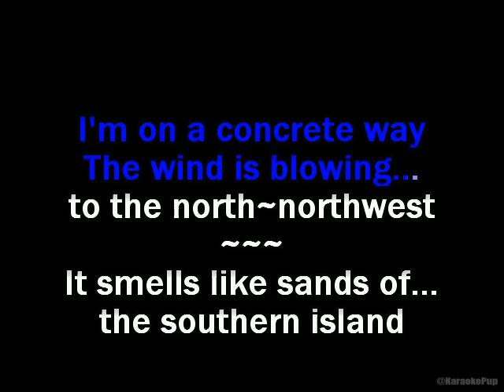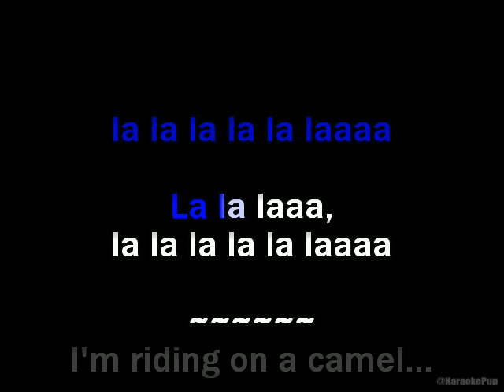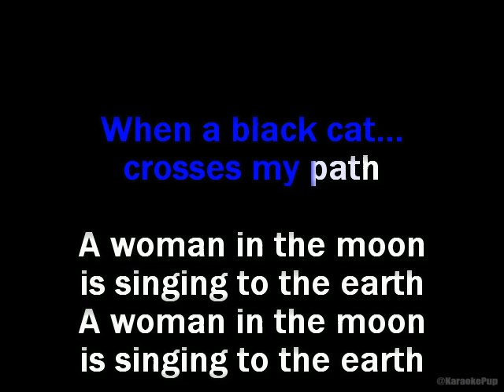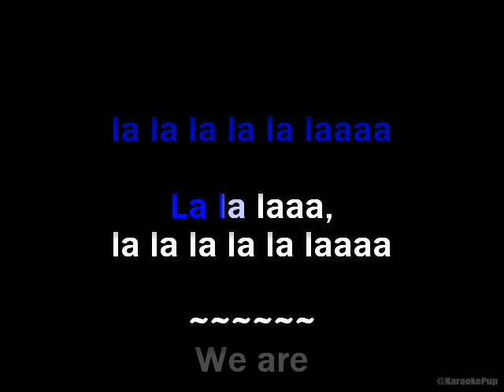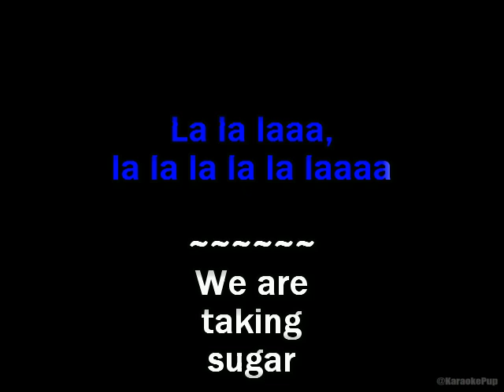Cibo Matto - Sugar Water - Karaoke Version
*No instrumentals are recreated in my videos. All audio is seperated using x-minus.pro, and sometimes patchworked together using the resulting files and audacity*-- All rights go to the artist, im just a big fan :) *Updated and re-uploaded to match quality of current work*